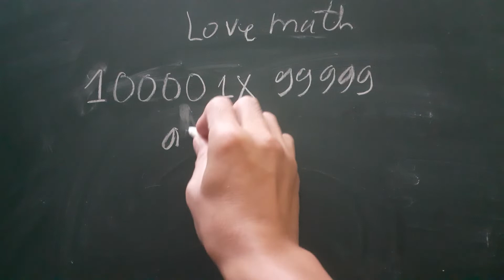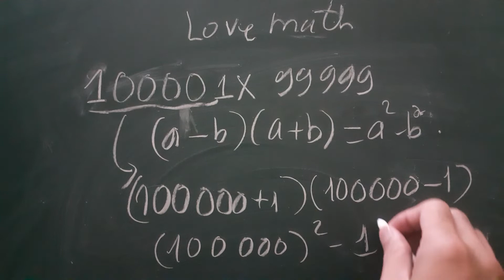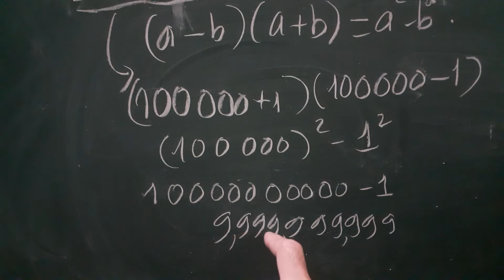100001×99999 =? math shorts lovemath free math